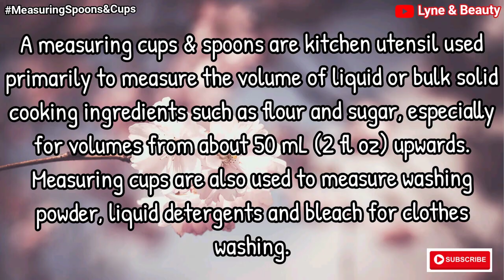How to use measuring Cups & Spoons : Lyne & Beauty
The best measuring utensils to measure your Dry & Wet ingredients. Learn how to use them.

MEASURING CUP/SPOON

A measuring cup is a kitchen utensil used primarily to measure the volume of liquid or bulk solid cooking ingredients such as flour and sugar, especially for less mlor more volume.

Measuring cups are also used to measure washing powder, liquid detergents and bleach for clothes washing.

The cup will usually have a scale marked in cups and fractions of a cup, and often with fluid measure and weight of a selection of dry foodstuffs.

MORE STILL:
Measuring cups are basically a cup-like tool to measure ingredients in different forms that are used in cooking and baking.
Measuring cups are used to measure the volume of liquids such as milk, water, oil, or solid powders like sugar, flour or washing powder.

A measuring cup generally consists of scale markings at varying heights and the material being measured is added to the cup till it reaches the desired level.

 Measuring cups are usually measured in fluid ounces and pint.

Dry Ingredient Equivalents:

1 Tablespoon = 3 teaspoons.
1/8 cup = 2 Tablespoons.
1/4 cup = 4 Tablespoons.
1/3 cup = 5-1/3  Tablespoons.
1/2 cup = 8 Tablespoons.
2/3 cup = 10 and 2/3 Tablespoons.
3/4 cup = 12 Tablespoons.
1 cup = 16 Tablespoons.